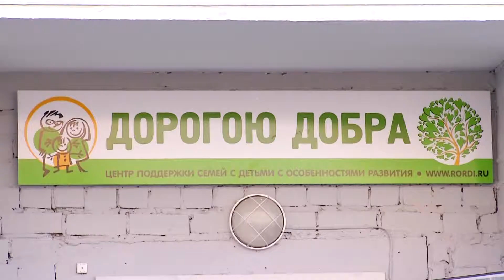Центр поддержки семей Дорогою добра